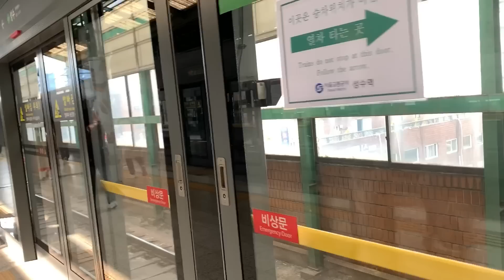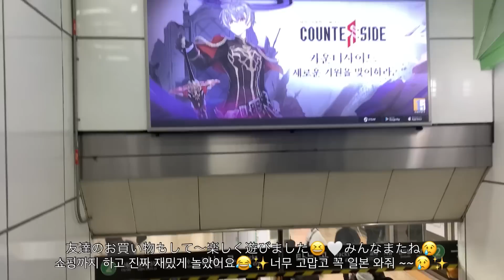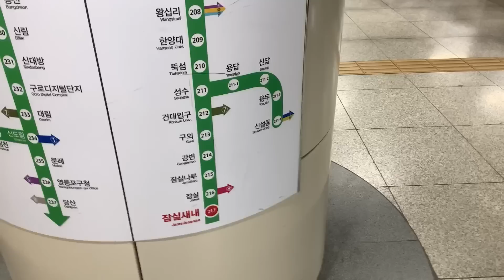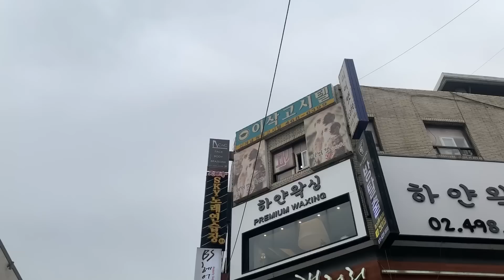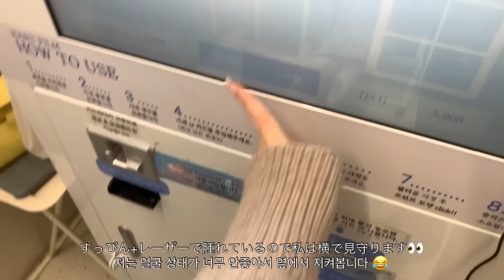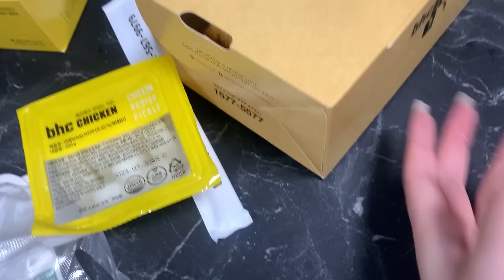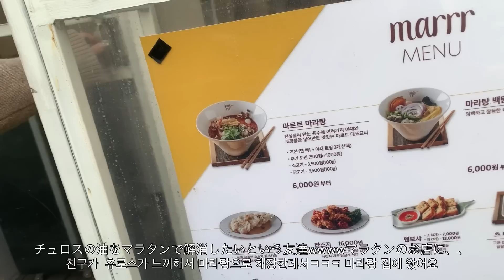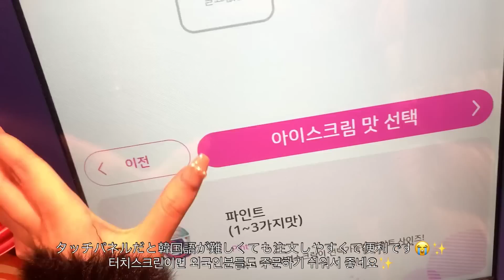大学生のソウル旅行✈️世界一のクロッフル🥐アライグマ🦝ラミチェ皮膚科💉狎鴎亭超人気チュロス🤍vlog